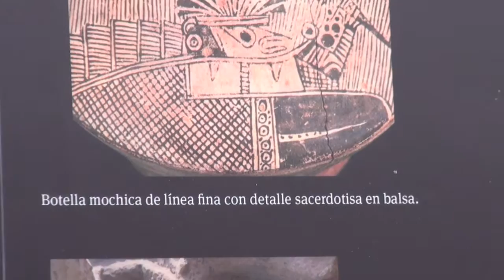PUCP - Habitantes de San José de Moro recuperan técnicas de cerámica mochica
El Programa Arqueológico San José de Moro, con el apoyo de la organización Sustainable Preservation Initiative y la Dirección de Académica de Responsabilidad Social, desarrolla talleres de cerámica con los moradores de la zona. De esta manera, se fomenta la preservación de las técnicas mochica para elaborar réplicas de las cerámicas de esta cultura. A su vez, los talleres permiten que los beneficiados puedan tener una fuente de ingresos. Ellos visitaron el campus y nos mostraron cómo elaboran sus cerámicas. Nuestra Universidad, además, se encuentra gestionando la posibilidad de que los artesanos exporten sus obras. Solsiré Cusicanqui nos explica el desarrollo de los talleres, así como el trabajo del Programa Arqueológico San José de Moro.